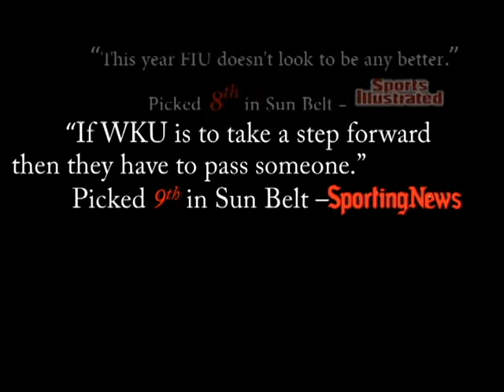FIU Football / Ark State Hilight 2010 Sun Belt Champs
Hype video